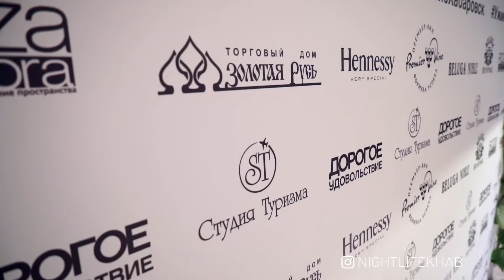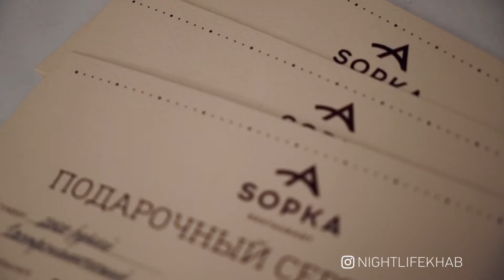Night Life Хабаровск Гастрономический ужин с "Дорогим Удовольствием"